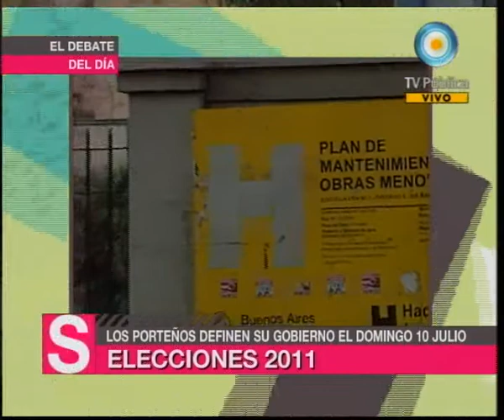Con sentido público - 01-07-11 (2 de 4)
Compartimos un debate sobre las elecciones 2011 en la Ciudad de Buenos Aires con dos candidatos a Vicejefe de Gobierno: Diego Kravetz por "Más Buenos Aires" y Fernando Sánchez por "Coalición Cívica". Además: Evo y Cristina inauguraron gasoducto; River entre auditorías y pedido de detenciones; el Fino Palacios admitió que investigó a la oposición; descendió Gimnasia y comienza la Copa América.